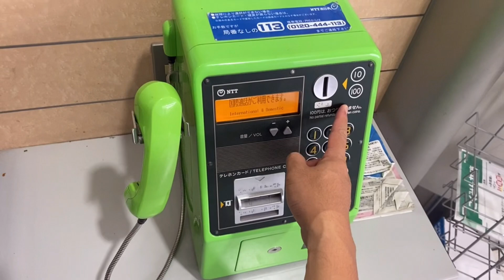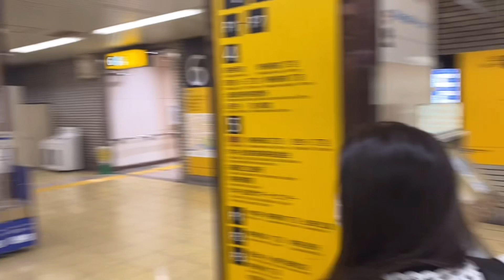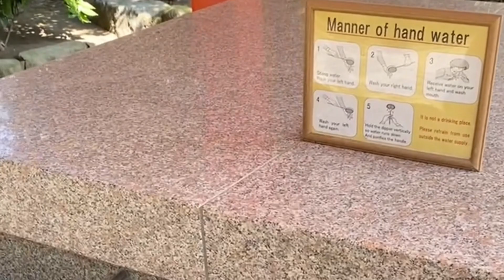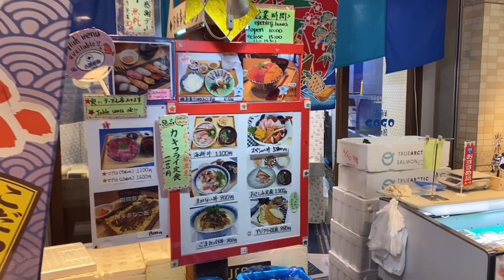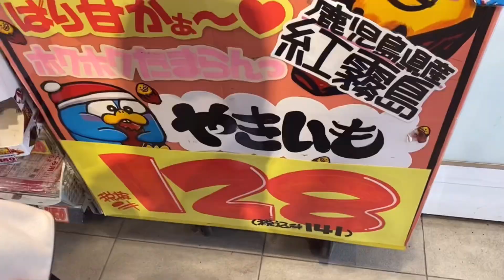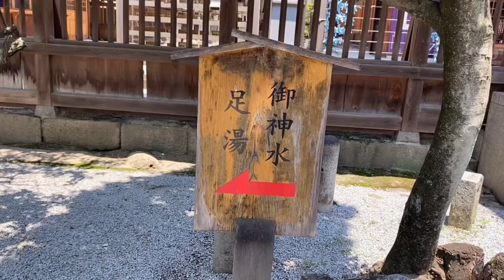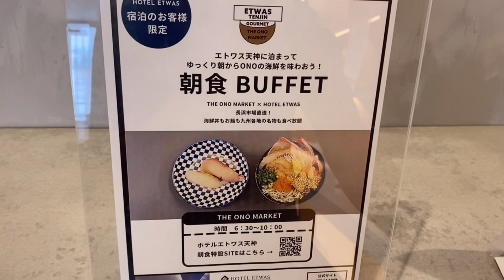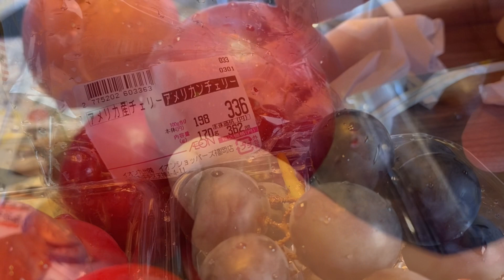หนีลูกเที่ยว Fukuoka Japan 🇯🇵มาครั้งนี้ต่างจากที่ผ่านมาครับ ตอนที่1 สายกิน สายขอพร สายบุญ ต้องมา😊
หนีลูกเที่ยว Fukuoka
Japan 🇯🇵 มาครั้งนี้
ต่างจากที่ผ่านมาครับ ตอนที่1
ย่าน Tenjin วันแรกครับ

พุงแตก
ที่ Fukuoka 🇯🇵 Japan